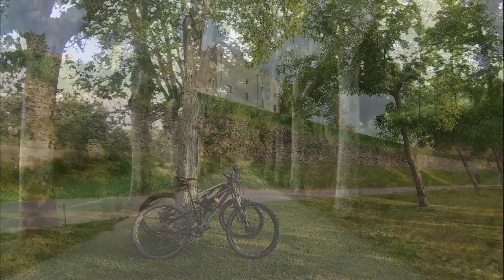Sant Quirze de Besora Salt del Mir 24 6 2018